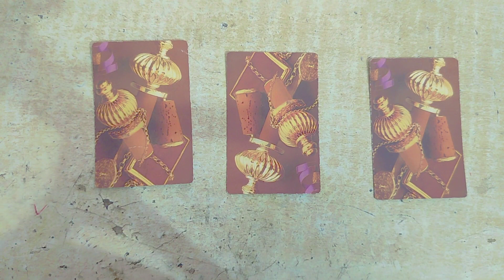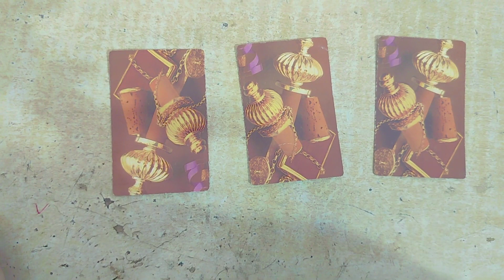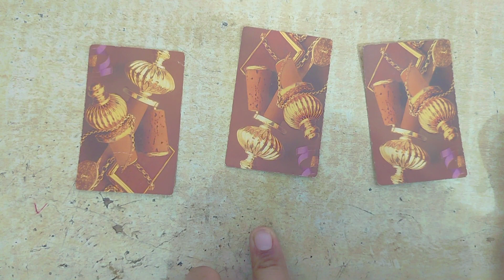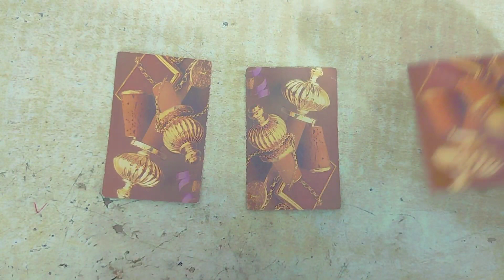How to do Amazing Card Trick | Mind Reading Magic with Card | Mentalism Power effect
Mind Reading Magic with Card | Mentalism Power effect |

How to do the greatest card trick

What is the 27 card trick

How to do a cool magic trick

How to do the card guessing trick

How to do amazing card tricks with cards

How to do amazing card tricks step by step

How to do amazing card tricks for beginners

How to do amazing card tricks easy

Easy card tricks that look hard

Mind reading card trick

What is the trick that mentalists use

How do mentalists guess pin numbers

How to do the card finding trick

Mentalism tricks

How do mentalists read minds

Mentalism books

What is mentalism in psychology

Is mentalism real

How do mentalists guess names